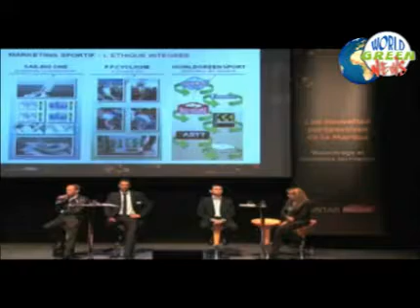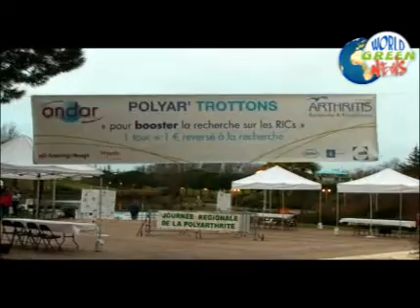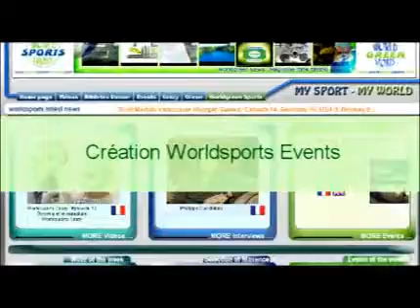video-worldgreen-news-avril2010-vo-3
Au sommaire :
- Tour du Monde à la voile : Trophée Jules Vernes
- Record au Shell Eco Marathon Americas
- Résultats du 4ème Rallye Monte-Carlo VEA
- Le Salon de l'Automobile de Genève
- Le EN-V de GM
- Le label Worldgreen Sports à l'honneur dans l'étude 2010 Media Connexion de Kantar Media
- Traversée du pôle Nord en ballon : Zinedine ZIDANE parrain du projet
- La fondation ARTHRITIS reçoit le label Worldgreen Sports
- Le POLYAR'TROTTONS à Toulouse
- L'interview d'Alain Prost